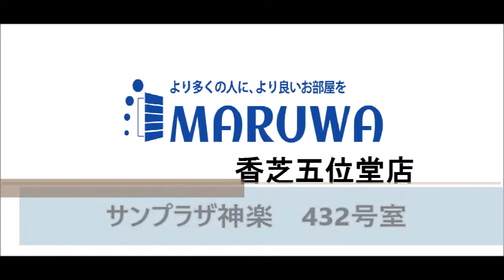サンプラザ神楽 432号室 ★奈良の賃貸MARUWA｜株式会社丸和不動産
▶物件名：サンプラザ神楽
▶所在地：奈良県大和高田市神楽３丁目
▶間取：2LDK